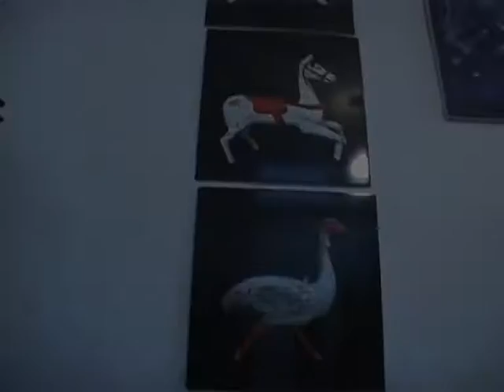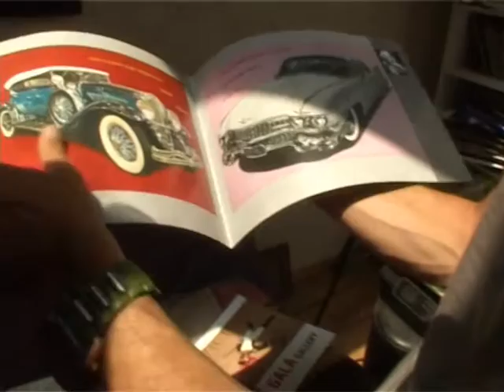OLEG TIMCHENKO'S PAINTING